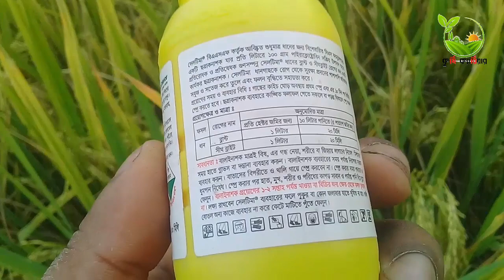এবার ধানের রং হবে সোনার মত। এক হলেও ব্যাবহার করুণ। সেলটিমার ব্যবহার।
ধন্যবাদ।🌹

কৃষিক্যারিয়ার,
সেলটিমা,
সেলটিমা নাটিভো ট্রুপার,
সেলটিমা ছত্রাকনাশক,
ধানের ফলন বাড়াতে কি ব্যবহার করবো,
ম্যানসার কোন কোন ফসলে ব্যবহার করা যায়,
ধানে কীটনাশক ছত্রাকনাশক অনুখাদ্য ব্যবহার,
ধানের ব্লাস্ট,
আলুর বাম্পার ফলন,
ধানের ব্লাস্ট রোগ,
ম্যানসার কি কাজ করে,
ধানের খোল পচা রোগ,
ধানের রং,